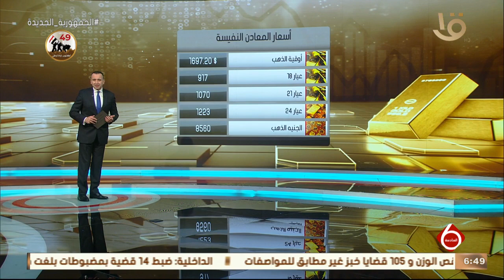السادسة | أخبار الاقتصاد.. وزيرة التخطيط تناقش مع وزيرة التجارة الإسبانية الفرص الاستثمارية بمصر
نشرة السادسة | أخبار الاقتصاد.. وزيرة التخطيط تناقش مع وزيرة التجارة الإسبانية الفرص الاستثمارية بمصر